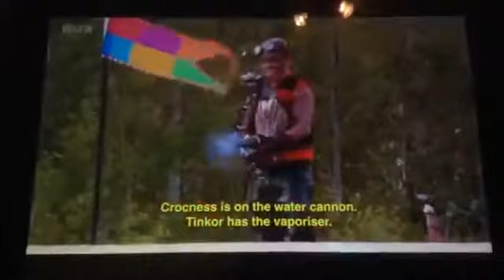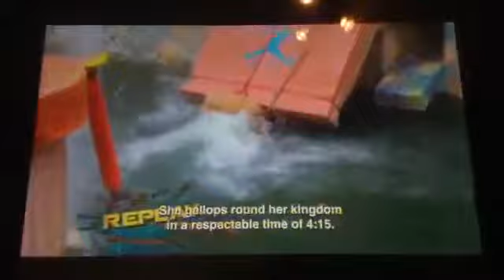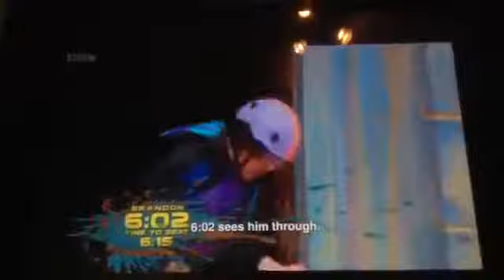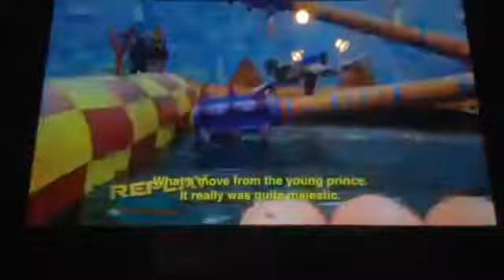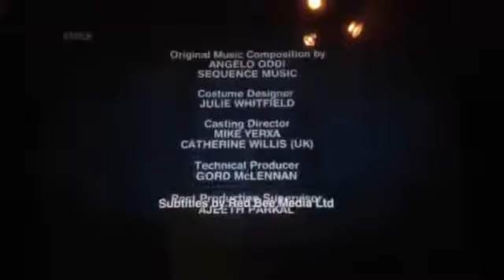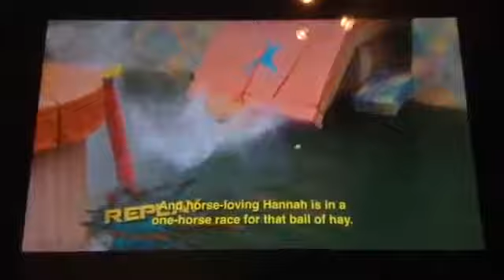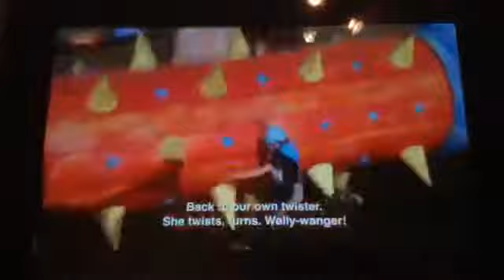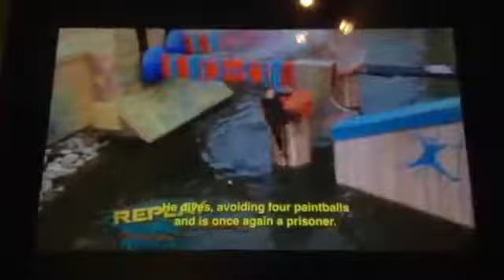Splatalot: Series 1: Episode 23 (Beaver Tales)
The Defenders stage a love-fest in the Stockade. Tinkor has a family reunion. Jason and Matt try an Attacker delicacy. And the Attackers try to back up their battle .

Attackers: Haley, Michael, Anish, Danielle, Kiana, Hannah, Sarah, Calvin, Corinne, Sofia, Steven & Brandon. The ruler is King Michael!

Hair is the theme of the day, as Croc reveals her secret styling ingredient and Kook gets mocked for his hair colour. Gildar becomes fed up with the Attackers' .

Attackers: Stacey, Kira, Fraser, Adrian, Nicholas, Ryan, Shanker, Madison, Breana, Ethan, Shaun & Lian. The ruler is King Nicholas!

Attackers: Marco, Julian, Danielle, Travis, Jenn, Dominic, Sydney, Nicole, Olivia, Connor, Derek & Steven. The ruler is King Dominic!